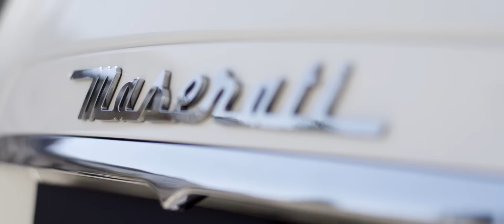OZ Racing Wheels - Making Of Ares - Atelier Forged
Take a look behind the scenes of an OZ Racing shooting! Here's the Making-Of our OZ Atelier Forged - Ares HLT Forged video!